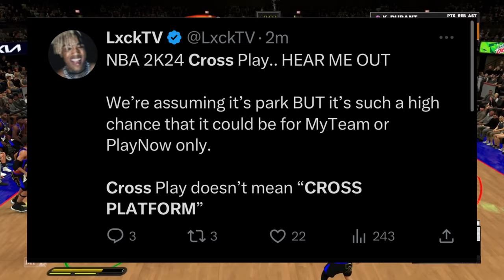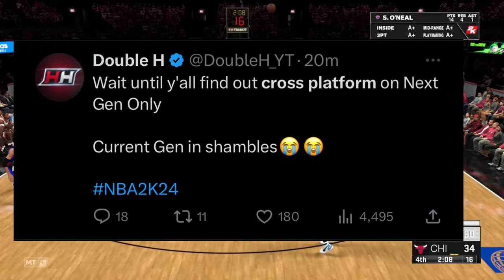NBA 2k24 Cross Play Confirmed @nba2k Cover Athlete News